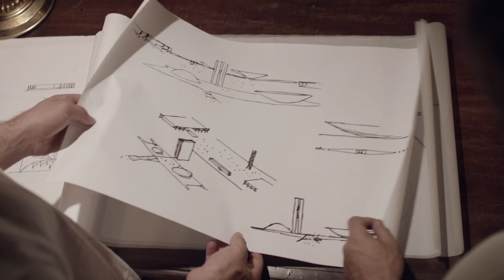Two Skateboarders Ride Architect Oscar Niemeyer's Iconic Buildings in Brazil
Pedro Barros and Murilo Peres have been given permission to ride their skateboards in some of the most iconic designs by Brazilian architect Oscar Niemeyer.

The professional skateboarders rode several quintessential buildings, including the National Congress in Brasília, the Contemporary Art Museum and Popular Theater in Niterói, the Administrative City in Belo Horizonte, and House of the Canoas in Rio de Janeiro.

Oscar Niemeyer is widely considered Brazil's greatest ever architect, and his quintessential buildings are known all over the world.